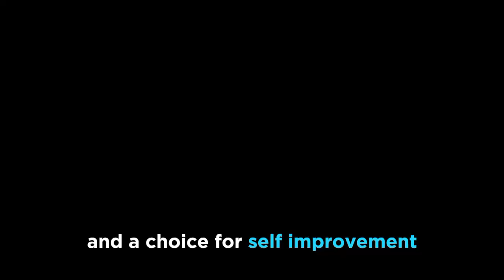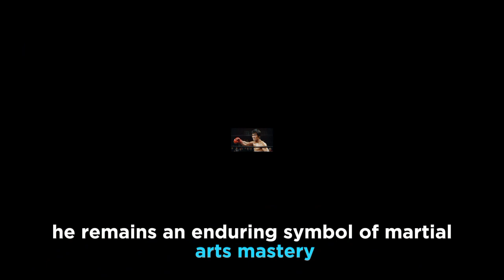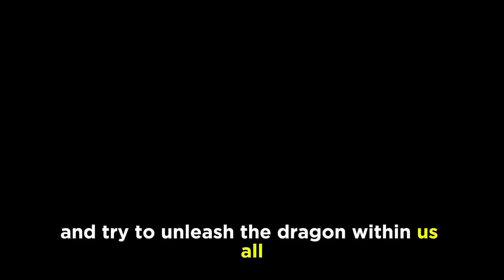Kickstart Your Journey: Bruce Lee Inspired Workouts for Martial Arts Mastery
🥋 Unleash Your Inner Warrior: Bruce Lee Inspired Workouts for Martial Arts Mastery 🥋

Are you ready to take your martial arts skills to the next level? Dive into the world of Bruce Lee-inspired workouts with our electrifying video! 🚀

In this epic video, we delve into the indelible legacy of Bruce Lee and his awe-inspiring martial arts techniques. From lightning-fast punches to powerful kicks, we're here to help you master the art of combat like never before.

Our expert instructors will guide you through exhilarating workouts designed to challenge your body and awaken your mind. With mindfulness techniques inspired by Bruce Lee himself, you'll learn to harness the power of your mind and unlock your full potential as a martial artist.

Whether you're a seasoned practitioner or a complete novice, these workouts are tailored to meet you where you are in your martial arts journey. Join us now and let's unleash the warrior within!

🔥 Don't miss out on this chance to kickstart your journey to martial arts mastery. BruceLee MartialArts Workout Fitness Mindfulness Training WarriorWithin 🔥